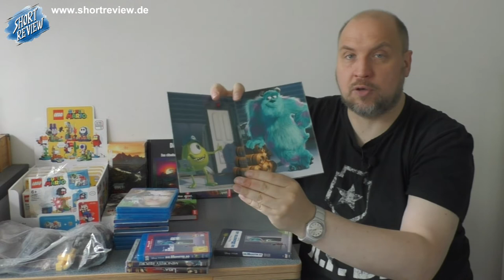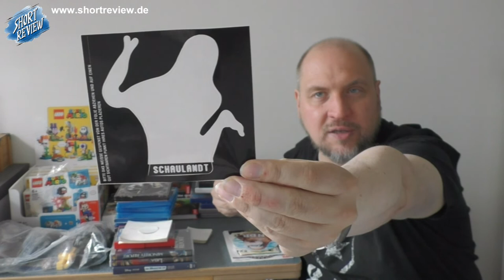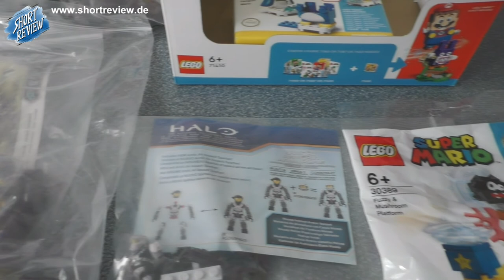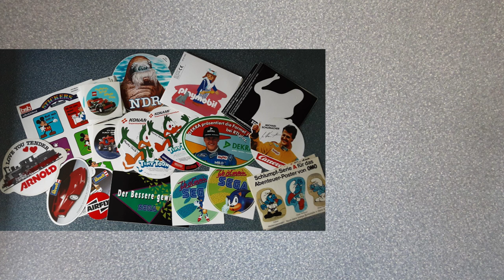Flohmarkt PICK UP's August zum Zweiten 2022 (Movie, Games, Toys, Buch) - (SHORTREVIEW Re-View)